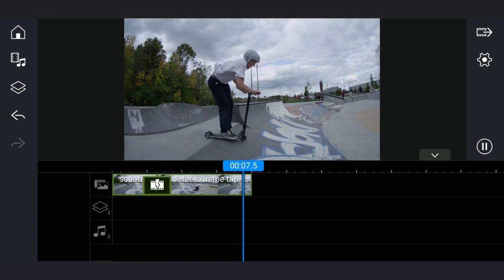Video Editing for Beginners: Trim, Cut, and Split | PowerDirector App Tutorial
One of the most basic video editing techniques for beginners is learning how to trim, cut, and split clips. In this tutorial, learn everything you need to know about chopping up, lengthening, or shortening your video clips to get the perfect cut, everytime!

PowerDirector mobile app for Android and iOS gives you the power to create amazing, engaging videos on-the-go. Import and edit videos, add effects and titles, and export HD video directly to Facebook or YouTube.